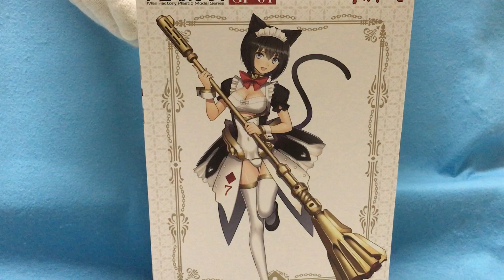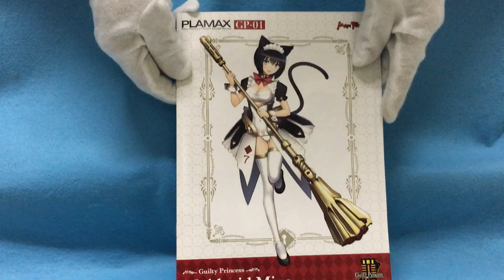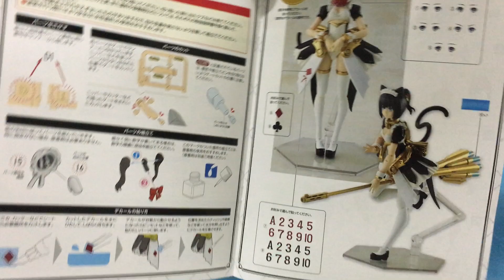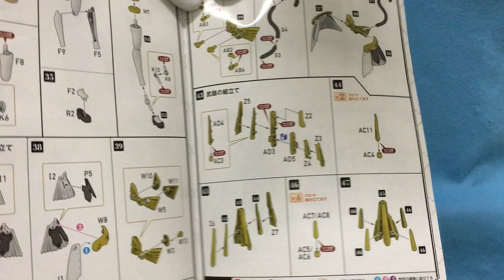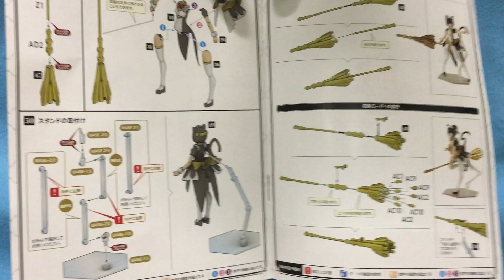New！ギルティプリンセス メイドロイド・ミャオ ノンスケールPLAMAX PS&ABS製 組み立て式プラスチックモデル(2021.08.27到着)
Tony×MAXFACTORYが送るプラスチックモデルシリーズ『ギルティプリンセス』第1弾となる「メイドロイド・ミャオ」が登場。

Tony氏のデザインの元、MAXFACTORYがプラスチックモデル化。
スナップフィットモデル。
要所にPVCパーツを使うことで、可動と柔らかい造形美を両立。
塗装済み表情パーツとして「微笑み顔」「叫び顔」「微笑み顔II」をご用意いたしました。
それに加え、塗装無しの表情パーツと瞳デカールが付属。
付属物として箒型武器の「機動砲器ブルームストライカー」や「エネルギーカートリッジ」「ポニーテールパーツ(×2)」「リボン(×2)」「シニヨン(×2)」「交換用前髪」が付属。
PLAMAX メイドロイド・クロエ(別売り)の掃除機型武器「エクスターミネイター」と「ブルームストライカー」が合体すると「合体重電子砲サイクロンキャノン」になります。
各種ハンドパーツは汎用性の高いPVC製。
さまざまなシーンを可能にする可動支柱付き専用台が付属。

全高：約160mm

■メーカー名：マックスファクトリー
■コード：GP-01